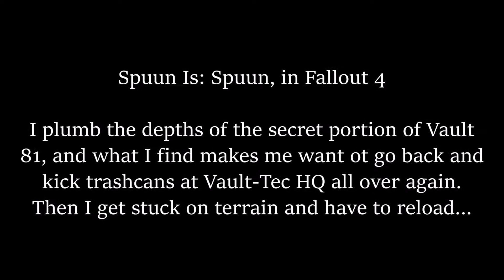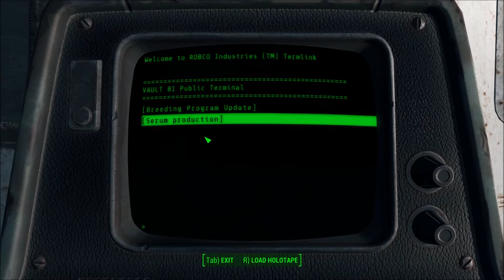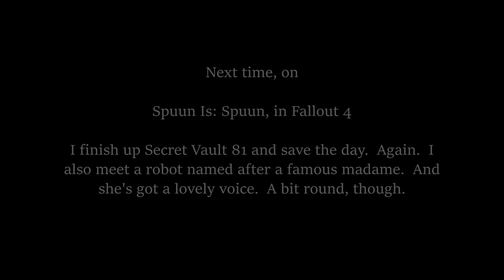#83 - Fallout 4 - Vault 81 has a Secret... Vault 81.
There's a Hole in the Wall,
Dear Preston, dear Preston.
Dear Preston, and we're totally gonna wreck whatever's up in it, yo.

Hmmm...  Rhyme structure needs work...